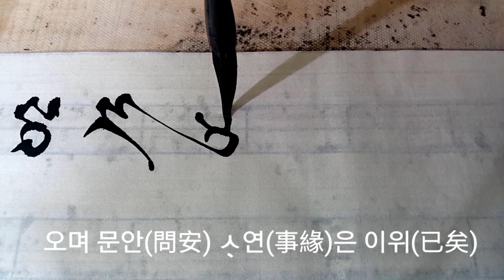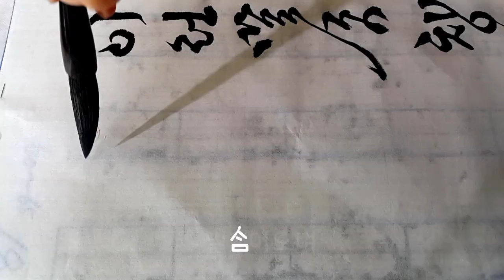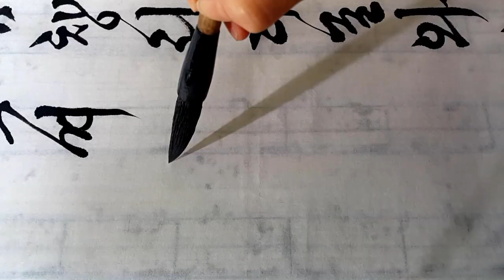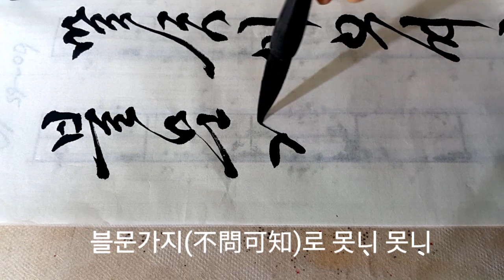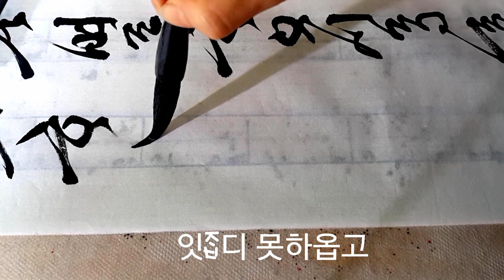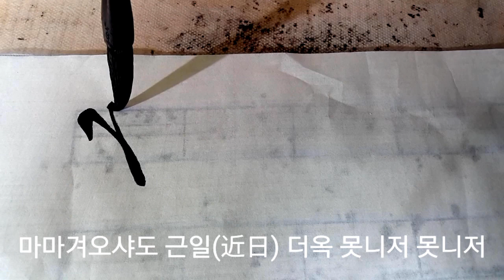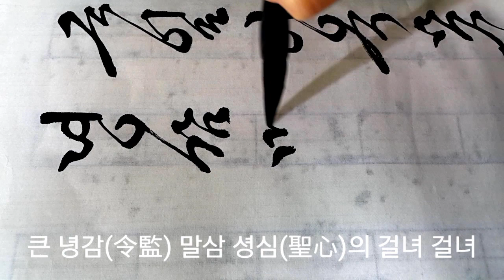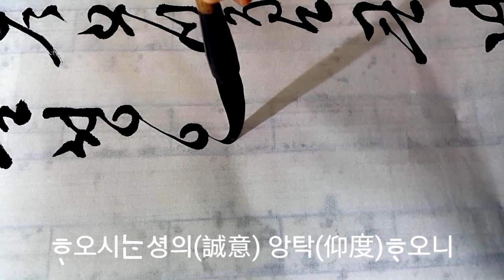서예 봉서#2 서기이씨 글씨 임서 진흘림 calligraphy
서기 이씨 봉서는 편지 글이며 옆에서 불러주면 받아 적어야 하므로
빠르게 글씨를 연결하여 흘려 쓴 글씨입니다.
4.19전국휘호대회 최우수상
서예지도자 1급 자격증